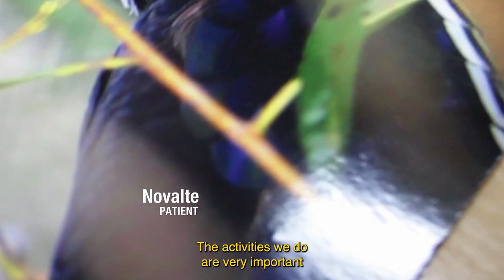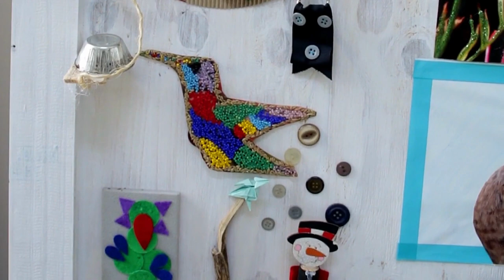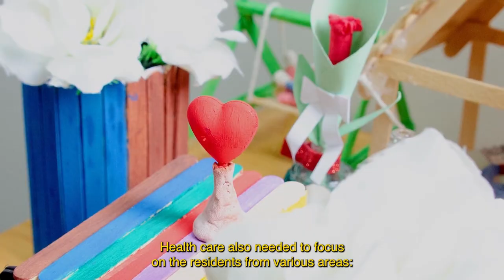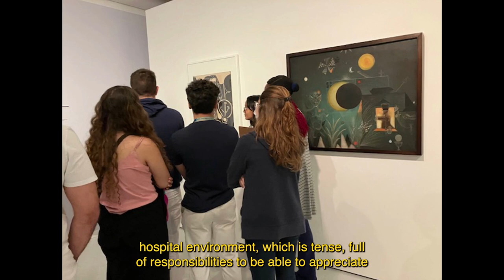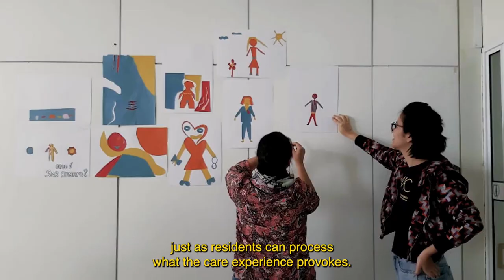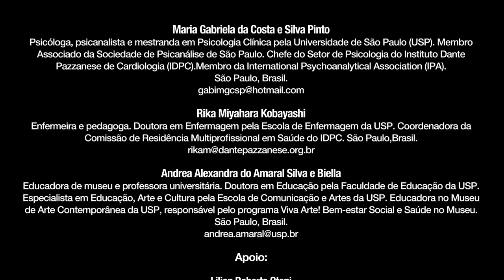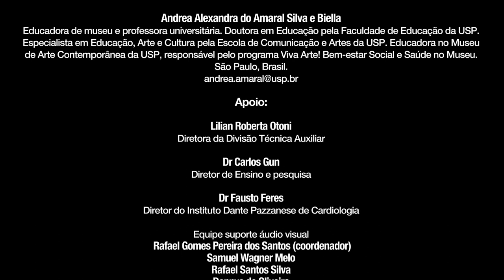GSAHW 2023 - ARTS IN HOSPITAL BRAZIL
Using Arts to bring hope to patients and health professionals in Brazil

Maria Gabriela de Costa e Silvia Pinto
Rika Miyahara Kobayashi
Andrea Alexandra do Amaral Silvia e Biella